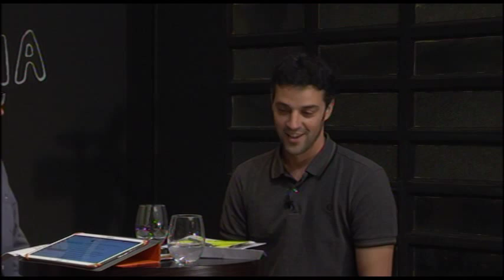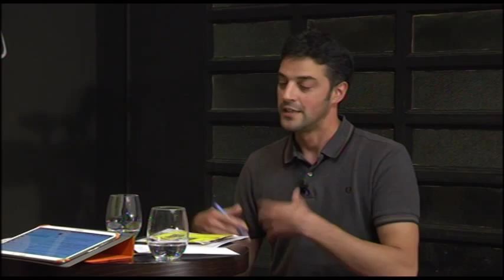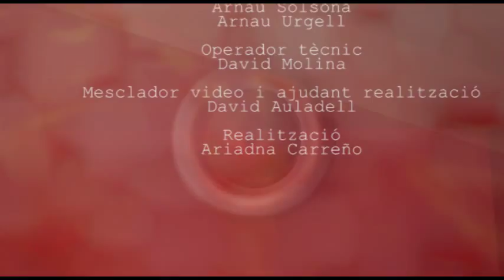Política de cafè amb BENET FUSTÉ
Conversa al Políticadecafè al Tarambana amb el candidat de la CUP Benet Fusté a les eleccions municipals del 24 de maig. Entrevista de Josep Anton Serrano i Norma Levrero.